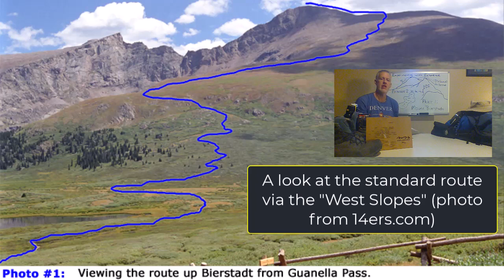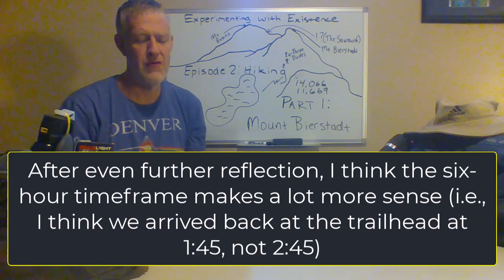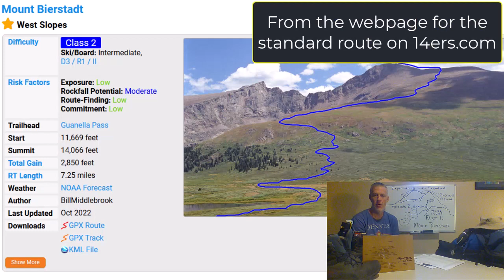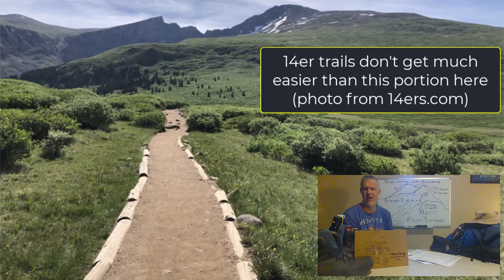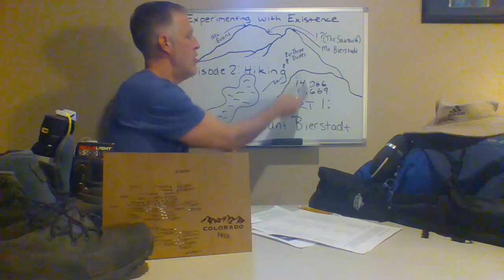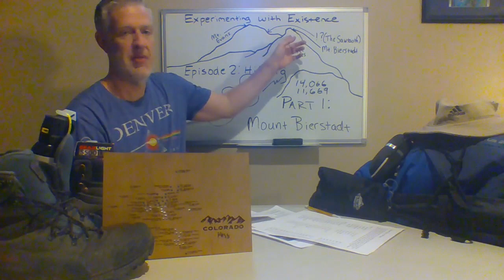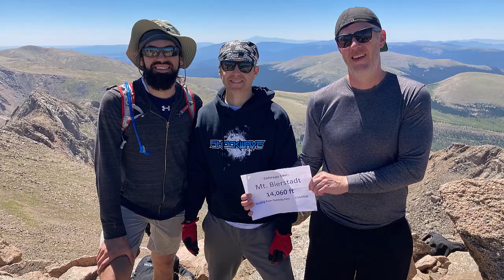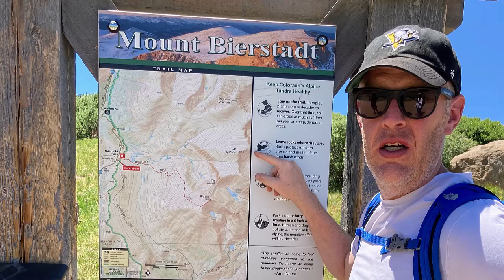EWE-Episode 2: Hiking (Part 1: Mount Bierstadt)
In this episode of Experimenting with Existence, I discuss my passion for hiking (Colorado 14ers).  In Part 1, I document my first-ever ascent of a 14er, taking us back to July of 2020, when Josh, Jamie, and I climbed Mount Bierstadt via the "West Slopes" standard route.

0:00 Introduction
1:15 Hike Specs
3:40 The 3,000-foot-elevation-gain Standard for Some Climbing Aficionados
6:40 Rating the Difficulty of the Hike
8:19 Rating the Overall Experience
10:14 A Closer Look at Mount Bierstadt...
11:06 Class 1 or Class 2?
12:41 The Unique First Phase of the Ascent
14:00 The Final Pitch and the Scrambling Near the Summit
15:32 Mount Evans and the Sawtooth
18:45 The Mountain Goats (and Sharing Moments of Philosophical Reflection with Them)
20:01 What Was Most Memorable for Me
21:10 Solo vs. Group Hiking
23:12 What Was Most Memorable for the Other Fellas
25:26 (Josh's) Personal Pictures and Videos from the Hike...
26:14 The Ascent
27:30 The Summit
28:45 The Mountain Goats
31:04 Back at the Trailhead
32:13 The Victory Celebration
32:53 The Place with Multiple Beds in Every Room (I.e., Where We Stayed)
36:14 A Sign That It's Time to Conclude This Video and a Preview of Part 2

*In the video, I frequently reference, quote, and show pictures from 14ers.com com--be sure to check them out
***There is a typo at 13:39; "creak" is used instead of "creek".  Please forgive me.
In addition to being my hiking buddies, Jamie and Josh have also taken a seat on the "philosopher's couch". Hence, be sure to check out the episodes they did for my series, The Philosopher's Couch, if you'd like to get to know them better! Jamie was the first guest for the series, and you can view his episode Josh was the second guest for the series, and you can view his episode

To view Part 2 of this episode, go here: UNDER CONSTRUCTION
[Recorded July 2020 and July 23, 2023; Edited July 23-24, 2023]